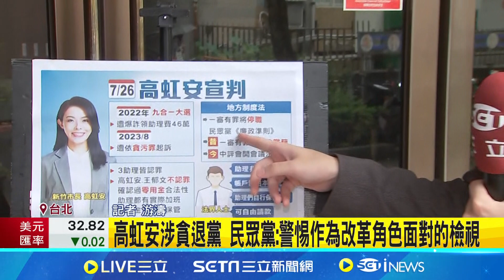高虹安涉貪退黨 民眾黨:警惕作為改革角色面對的檢視｜94要賺錢